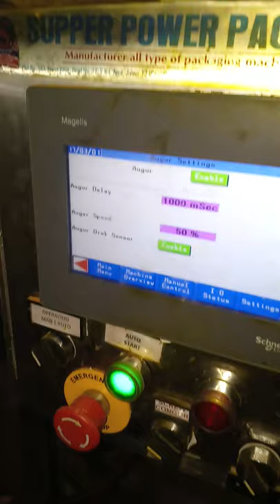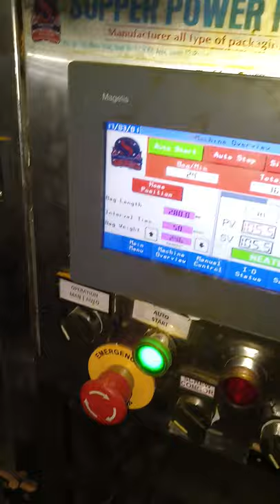small Red paper powder packing machine for 1g 5g 10g 15g 25g 50g 100g 200g all One Machine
Astra-56 Automatic Powder Packing machine
Measuring range 100gms  to 500 gms –Accuracy  +.-3gms
PLC  Schneider
Measuring Mode  Volumetric SERVO Auger  filler ,,
  With Full color touch screen, which makes it very easy and   convenient operation  Schneider -

Material Contacts part  Product contact part will be in SS304
Machine Material          Steel 202,                       Base  Country
Motor
  Crompton  MNC Brand                                       Italian
    Transducer        marathon                      US
Solid-state relay         unison                             Indian
Intermediate relay         Ematce                     India
Buttons         Schneider                                    France
Pneumatic          Festo * Jenaticks             India &  Germany
 Sensor        Pepper + Fuchs, Data Logice,    Germany , US
Batch coding Machine NO
Full Features and Functions :

A)  This machine can be able to weight, bag-making, filling, sealing, cutting, lot number automatically.
B)   It has color control system which can get the complete trade mark design(photo electricity control system).
C)  Fine packaging performance ,low noise ,clear sealing texture and strong sealing performance.
D)  With safe plastic box on rotating blade to avoid hurting operator's hands.
E)   Operation manual will be delivered to the clients with machine
F)   Tenure of Use: 5-10 Years
G)    With Schneider  riginal PLC control system, makes it very good stability, good
use, and durable in using time
H)    With Color Touch Screen , HMI,Which makes it very easy and convenient operation.
Volumetric Servo  Auger filler – powder
The principle of auger filler is to dose the product by auger screw. Auger screw speed & rotation is controlled precisely by servo motor.
Auger filler is used mainly for sticky powders like milk powders, flours, ground spices, coffee powders, pesticides, etc.
Auger filler system includes a hopper containing product to be packed. The product level is maintained using inclined or horizontal screw conveyor. There is an agitator, which churns the material & helps to break lumps. The pitch of auger screw is filled with the material, when it rotates & the same is discharged to the bottom of the bag to be formed.
Features
Servo Driven for high efficiency & accuracy. Precise & accurate dosing.
Integrated with bagger through network. Works in synchronization with bagger speed.
Can work with close loop system, if attached with check weigher as an option.
Rugged construction ensuring consistent high dosing accuracy.
All contact parts made out from stainless steel 304.
Fast & easy cleaning agitator hopper design.